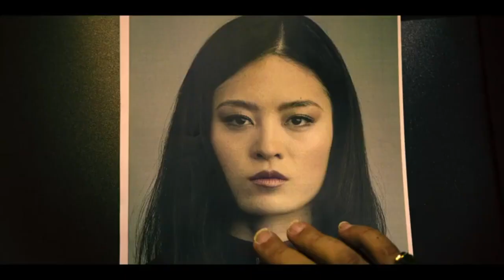SNIPER G R I T Trailer 2023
Ace Sniper Brandon Beckett and the newly formed Global Response and Intelligence Team (G.R.I.T.) deploy to Malta to eliminate an international terrorist plot and rescue fellow Agent, Lady Death.

Directed by
Oliver Thompson

Writing Credits
Oliver Thompson

Cast

Chad Michael Collins ... Brandon Beckett
Ryan Robbins ... Zero
Luna Fujimoto ... Lady Death
Dennis Haysbert ... Gabriel Stone
Josh Brener ... Intel Pete
Matthew Sim ... Dr. Zoran Zoric
Toshiji Takeshima ... Soshi Mifune
Eugenia Caruso ... Ana Costa
Marko Nikolic ... Koko
Christian Scicluna ... Mario Fava
Renald Caruana ... Mario Muscat
Antonella Axisa ... Katrina Costa
Paul Kissaun ... Bubalo
Tarik Badwan ... Reggie
Midori Mark ... Lady Death (10 Yrs Old)
Jhemma Ziegler ... Tess